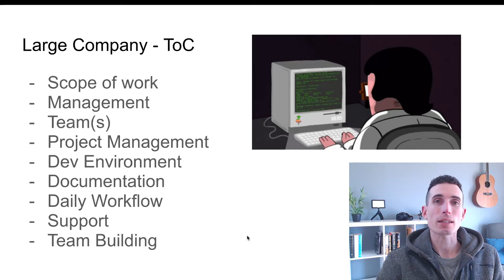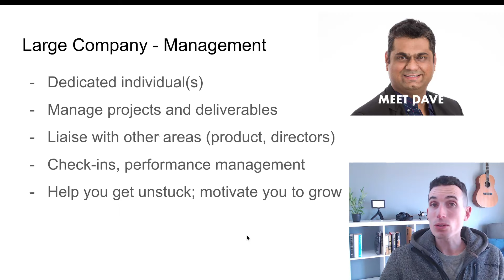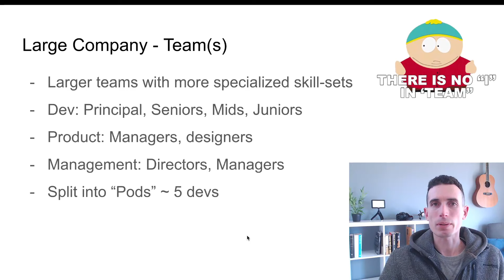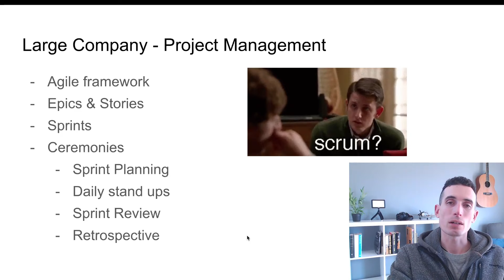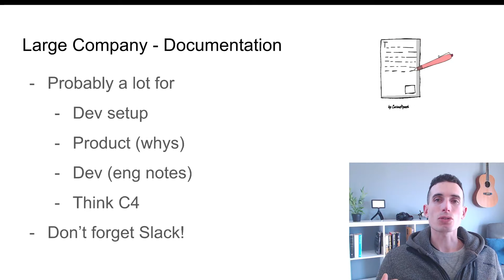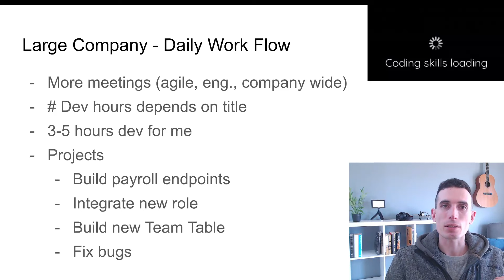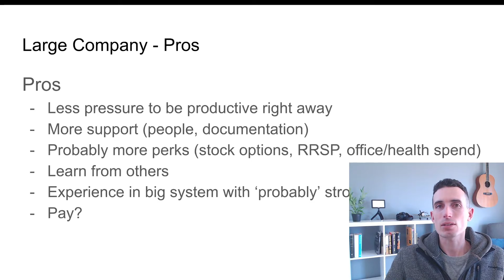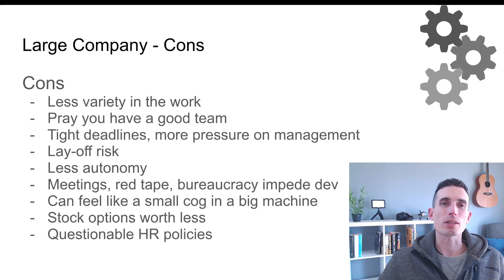The Odin Project - What is it like working in a big tech company?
My experiences working in a big tech company.

0:00 Introduction
1:40 Scope of work
4:20 Management
6:10 Team
7:50 Project Management
12:20 Dev Environment
14:45 Documentation
17:46 Daily Work Flow
20:50 Support
21:51 Team Building
22:55 Pros
25:05 Cons